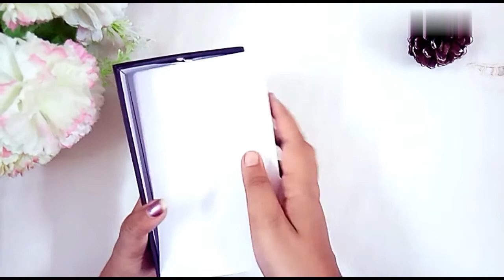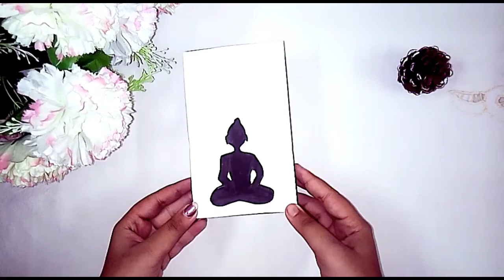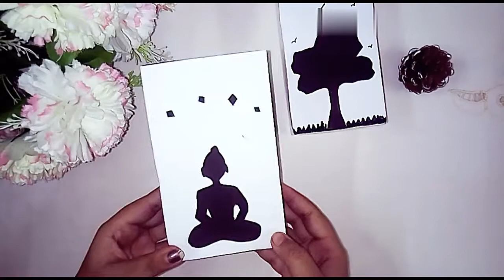DIY night lamp from cardboard/ meditation lamp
music from

# nightlamp
# craft from waste materials

how to make lamp from cardboard
how to make meditation lamp
how to make lamp from mobile box